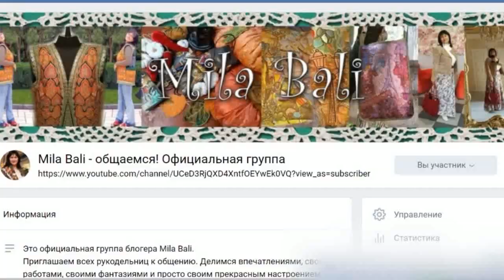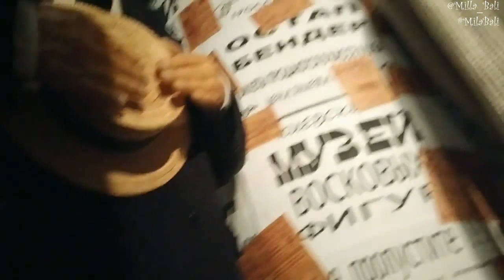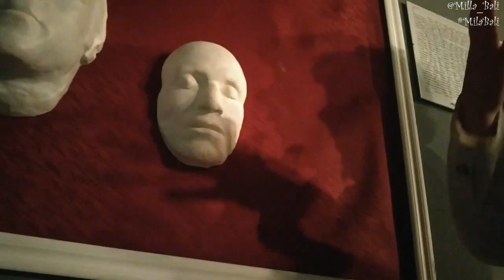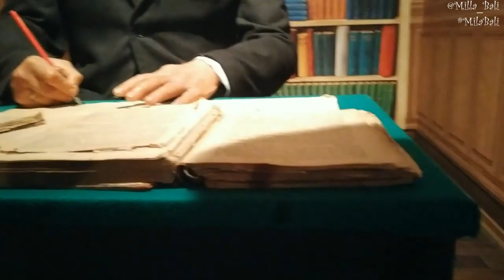Музей восковых фигур в Киеве ♥ Поймали на горячем! ♥ Mila Bali